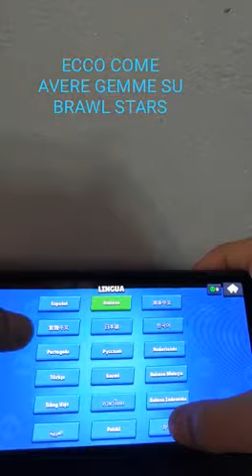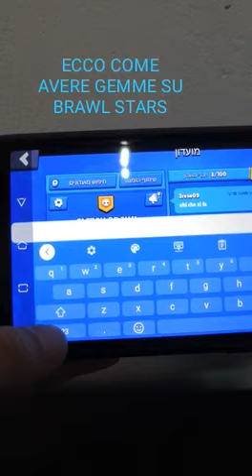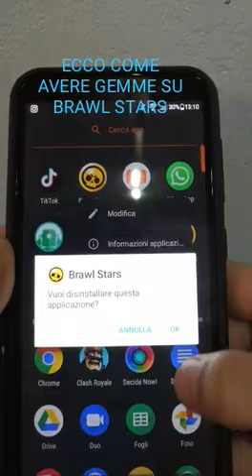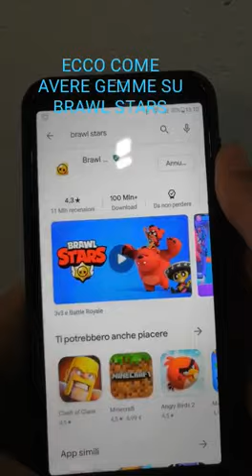Ecco come avere gemme su brawl stars(bug)😱100% funzionamte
Fatemi sapere qui sotto se vi è funzionato